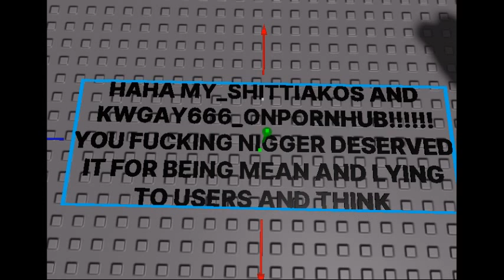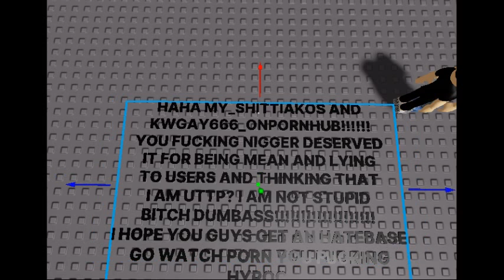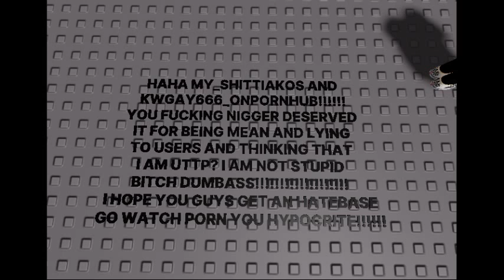MY_SHITTIAKOS AND KWFAN969 IS HAVING SEX!!!!!!!!!!!!!!!!!!!!!!!!!!!!!!!!!!!!!!!!!!!!!!!!!!!!!!!!!!!!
TAKE THAT MOTHERFUCKING DUMBASSES!
KWFANKIKO AND MYKIRIKIKO GO SUCK YOUR DICK WITH USING SEXY CONDOM! ALSO UNIBANCO UTTP THDTC AND UTTP USERS ARE SHIT!